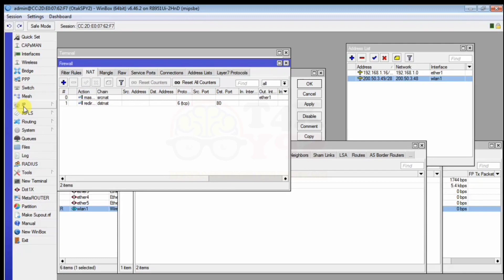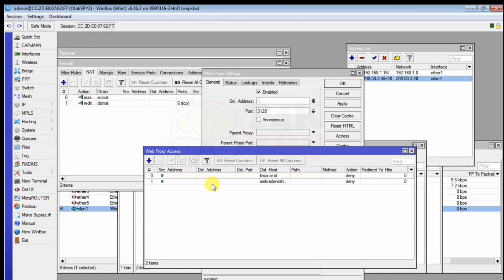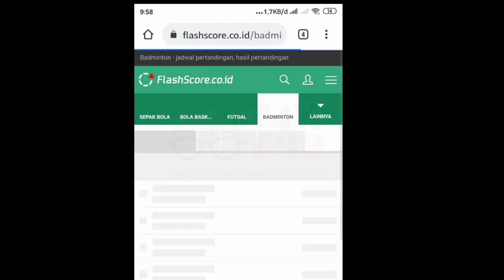Setting web proxy Mikrotik RB 951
Video diatas adalah cara setting Mikrotik rb951-2nhd untuk Setting web proxy di ruang praktik TKJ agar web tidak bisa di proses yang di blokir